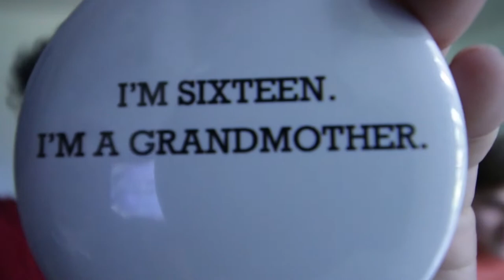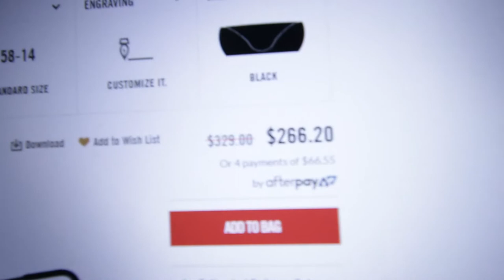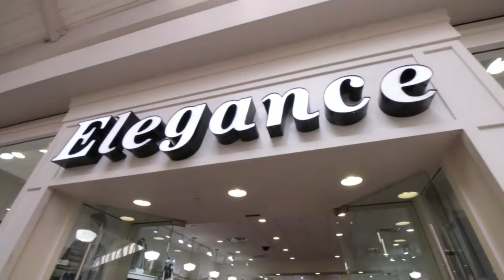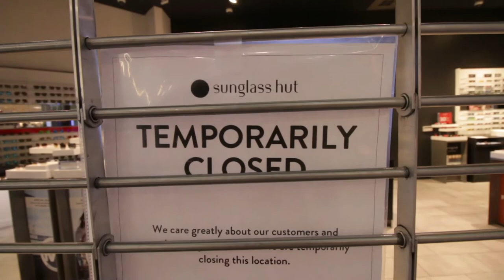Buying my brother RayBans for his Birthday